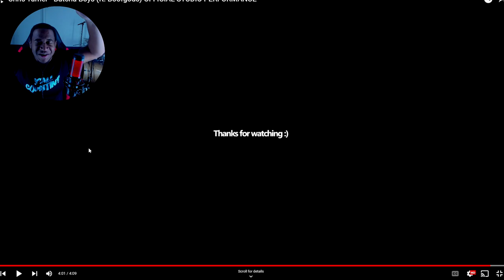I Feel Bad For My Double Bass Pedal Now! -Chris Turner - Butcha Boys Drummer Reaction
Grab Some "Let Dem Cymbals Sang And Y'all Countin! Merch

Drummer Reactions - Chris Turner!